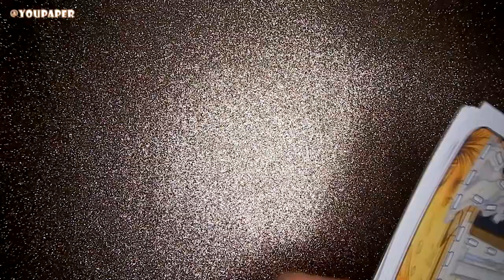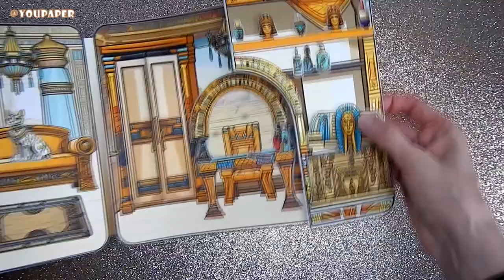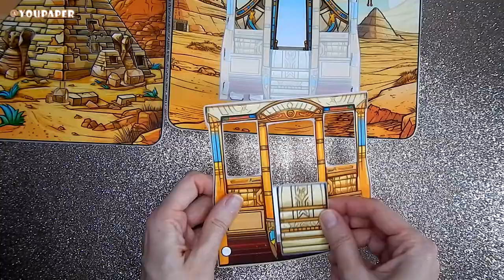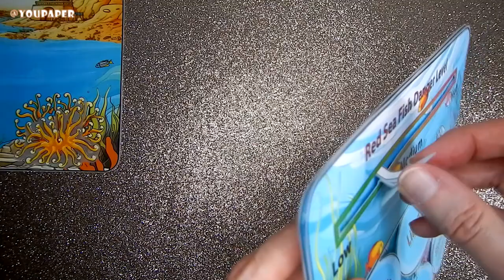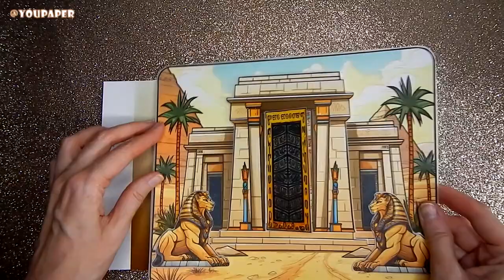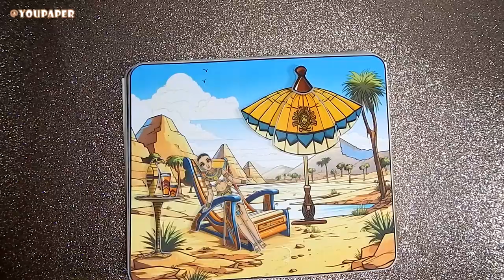Paper Doll - Quiet Book - TUTORIAL - DIY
SUPPLIES YOU WILL NEED:
- printer
- matte paper with a density of 160-180 g/m, A4 size
- lamination pouches or transparent wide tape (I recommend matte lamination pouches)
- glue silicone based or rubber base